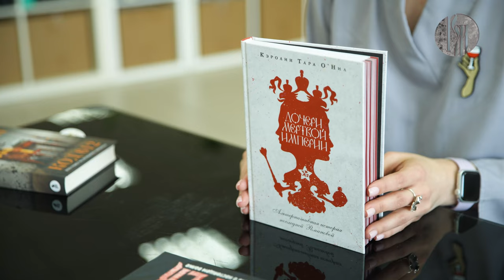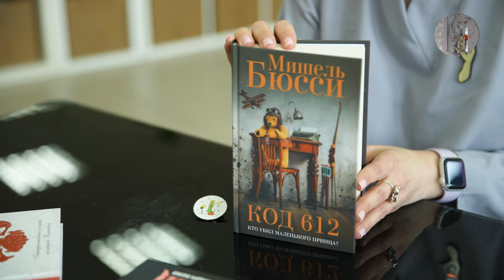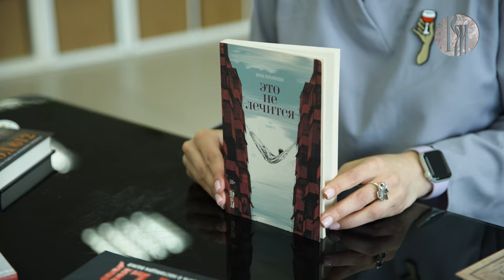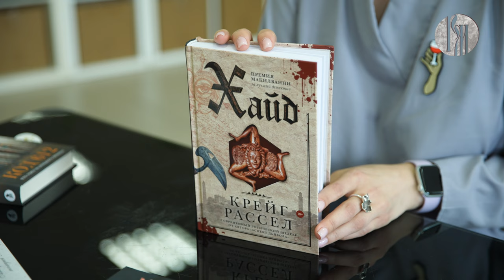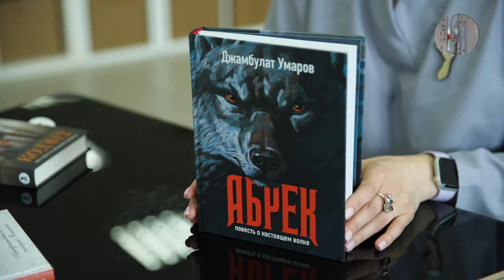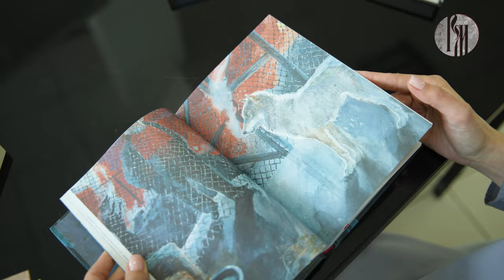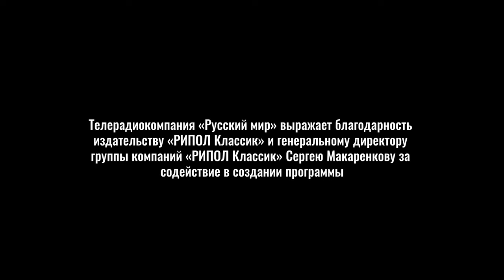Книжный бум: литературные квесты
Приготовьтесь окунуться в волшебный мир загадок и книжных тайн, где на каждой странице скрыта недосказанность... Куда на самом деле пропал  маленький принц? Что произошло  в мистическом городе Одинбурге? Что будет если спасти настоящего волка? Насколько сильно такие события и желания способны изменить привычный ход жизни, поведают нам истории героев из  книжной подборки шеф-редактора издательства «РИПОЛ классик» Татьяны Соловьёвой.
00:42 Кэролин Тара О'Нил: «Дочери мертвой империи» 16+
02:30 Мишель Бюсси: «Код 612. Кто убил Маленького Принца?»  16+
05:26 Анна Лукиянова: «Это не лечится» 18+
07:31 Рассел Крейг: «Хайд» 18+
09:29 Джамбулат Умаров: «Абрек» 16+